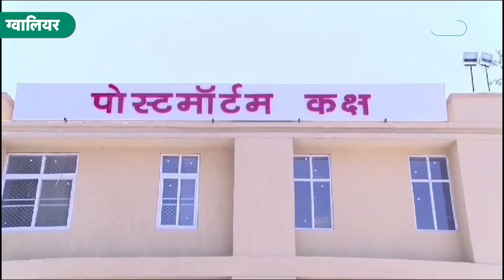गर्लफ्रेंड नहीं मिली तो सनकी आशिक ने कर किया ऐसा कांड, कि सदमे में आ गया पूरा गांव !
Gwalior से दिलदहलाने वाला मामला सामने आया है.. एक सनकी आशिक ने प्रेमिका से शादी ने होने की वजह से उसके मासूम भाई की हत्या कर दी..  बच्चा 29 जुलाई से लापता था... परिवारवालों ने बच्चे की गुमशुदगी की रिपोर्ट पुलिस में दर्ज कराई..जिसके बाद पुलिस ने कुछ ही घंटों बच्चे को मृत पाया और आरोपी को गिरफ्तार कर लिया...   देखें रिपोर्ट